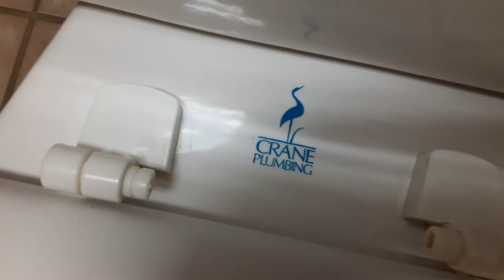14. Viewer Discretion Is Advised: The Wasserbahn Men's Restroom 1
Fixtures:
3 Crane Plumbing Manhattan Urinals
1 Crane Plumbing Econimiser Toilet
1 Mansfield Maverick Dual Flush Toilet

This Restroom, Except For The Maverick, Is Nice!

Maverick Rating: 2/10
Manhattans And Econimiser Rating: 8/10